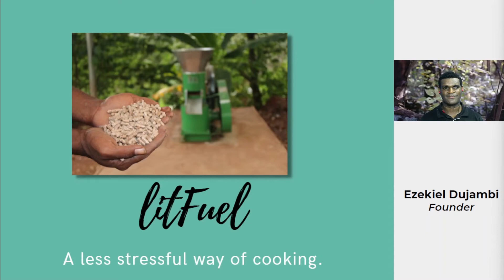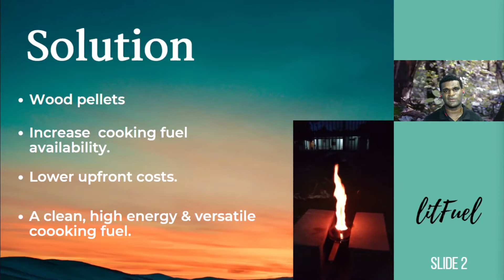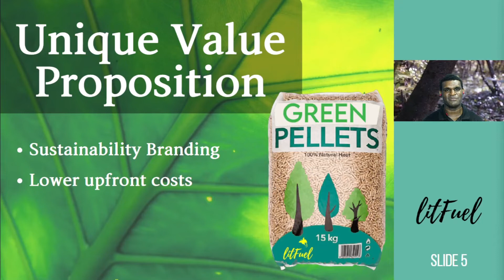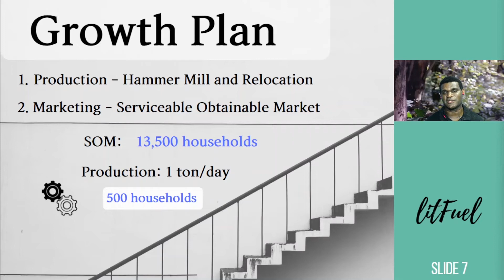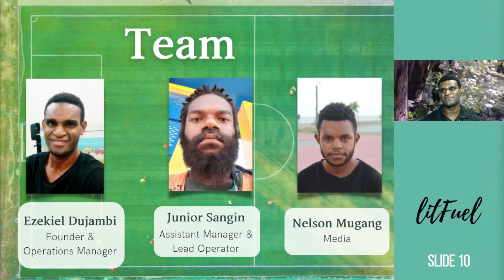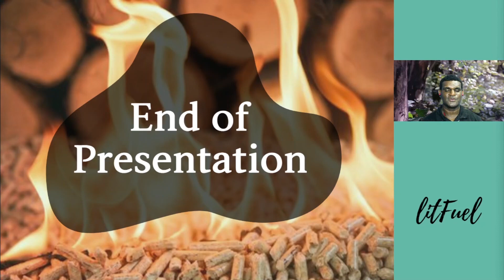2021 Pacific Greenpreneur Video Pitch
This video was part of the final submission submitted in order to complete the Pacific Greenpreneur Incubator Program/Competition for small green businesses in the Pacific.

I submitted the pitch video under the business name litFuel; a biomass start-up based in Port Moresby, Papua New Guinea
 (PNG).

The video pitch helped litFuel to be one of 6 winners of the competition grant ($5000) from PNG and one of 18 from the Pacific.